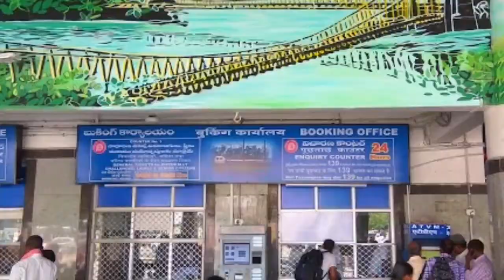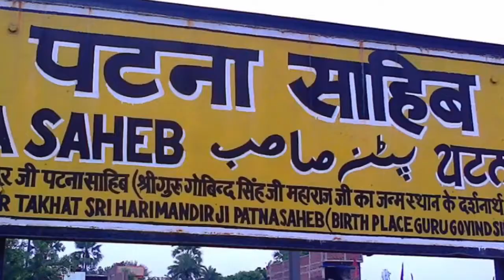Patna Saheb Railway Station |पटना साहिब रेलवे स्टेशन